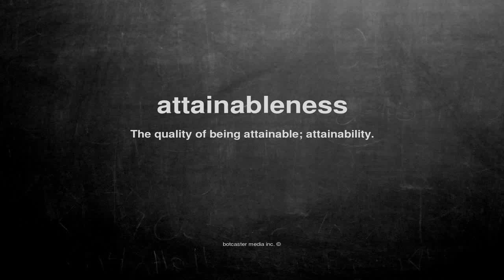What does attainableness mean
What does attainableness mean in English?